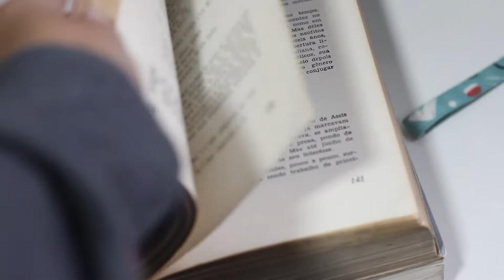"O cão dos Baskerville" de Arthur Conan Doyle | Sherlock!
Baseado em lendas locais do oeste da Inglaterra, "O cão dos Baskerville" nos diverte com um intrigante mistério e a inteligência dedutiva de Sherlock Holmes, o maior detetive de todos os tempos.

Box - Obra completa

Assine o Unlimited (primeiros 30 dias gratuitos)

Um estudo em vermelho

O signo dos quatro

As aventuras de Sherlock Holmes

Memórias de Sherlock Holmes

O cão dos Baskerville

✨ Wishlist da Amazon